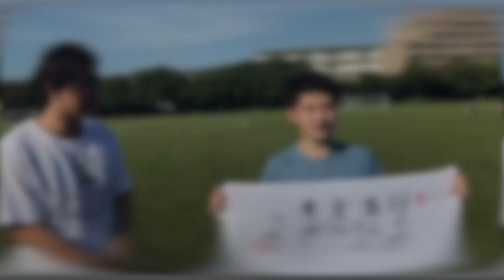vol.3 | THIS IS DESPE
デスペルーホ藤沢のチーム密着ドキュメンタリーシリーズ
「THIS IS DESPE」

社会人サッカークラブがどのようにして成長していくのか、社会人サッカーとはどのようなものなのか、チームの練習や試合の様子から「THIS IS DESPE 」これこそがデスペルーホ藤沢という社会人サッカークラブの存在する意味を映像を通してお届けします。

▶︎あらすじ
独自リーグも終わり、長い梅雨も明け、リーグ戦開幕まで１ヶ月を切り、８月はトレーニングマッチに励んでいます。
トレーニングマッチで大敗を喫し、痺れを切らしたら鶴田選手は選手にゲキを飛ばしました。その真意はいかに...
次回のTHIS IS DESPEは
・成田からのスピードスター
・PKを決められない男
・フリーター丸山
の３本でお届けします。

▶︎次回予告
夏本番を迎え、リーグ戦まであと３週間に迫ってきている８月中頃。
練習に突如現れたのは、地方に転勤で異動をしてしまった坐間選手と遠藤選手であった。
その叱咤激励をもとに、トレーニングマッチ３連戦、夏の強化期間に励む姿をご覧ください。

神奈川県藤沢市をホームタウンとする社会人サッカークラブ、デスペルーホ藤沢の公式YouTubeチャンネルです！！